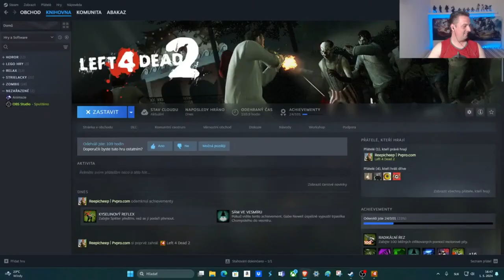L4D2 S Reepim:Záznam Zo streamu:Ako sa to nemá hrať :Abakaz gameplay cz/sk